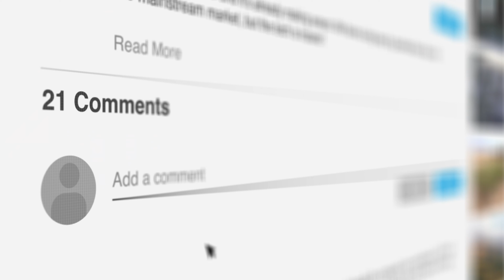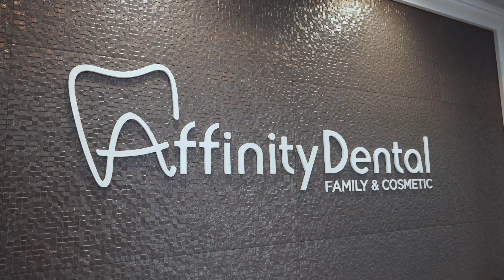Exceptional Dental Care & Business Practices | Dr. Lana Kavetsis | Affinity Dental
Welcome to Affinity Dental's YouTube channel!
In this video, Dr. Lana Kavetsis, a passionate and experienced dentist, shares valuable insights into our exceptional business practices.

Affinity Dental is dedicated to providing outstanding dental care, with a focus on building strong relationships with our patients. With Dr. Lana Kavetsis at the helm, our team is committed to creating a comfortable and friendly environment, ensuring that every visit to our practice is a positive experience.

By doing so, you'll gain access to a wealth of valuable information, dental tips, and updates on our practice. Dr. Lana Kavetsis and the entire team at Affinity Dental are excited to have you join us on this journey toward exceptional oral health and wellbeing.

Affinity Dental
2015 W Irving Park Rd, Chicago, IL 60618, United States